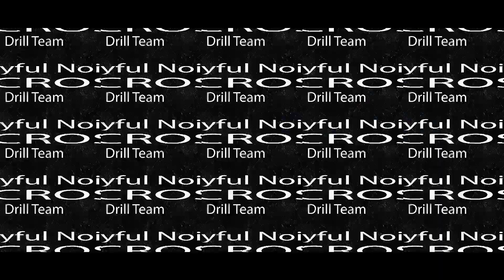How do you Stand Still?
Pastor Will and The ROCK talk through Exodus 14:14 and what it means to stand still.